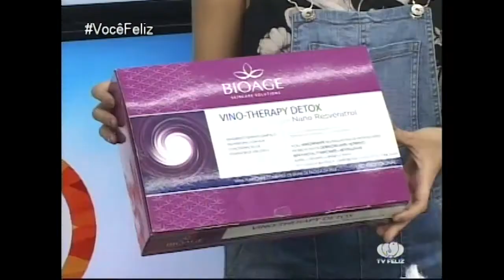Beleza: Vinothetapia Detox.VOCÊ FELIZ (26/1/2017)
A dermatofuncional Elba Queiroz apresentou mais um tratamento de beleza para a pele na  estação verão: a Vinothetapia Detox.